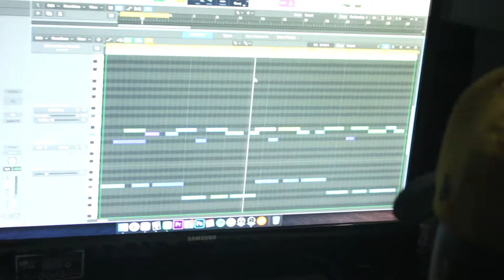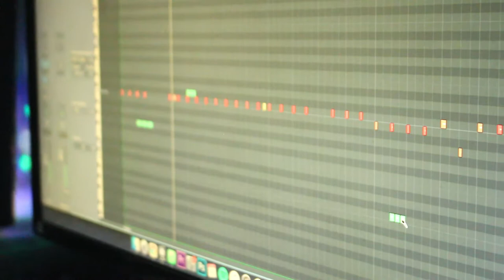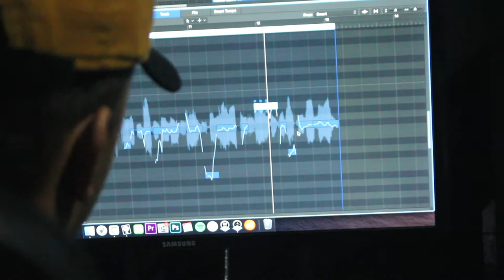Adriano KG, fizemos um som SINISTRÃO!!! | Rec Session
Acompanhe nosso processo de criação na nora de produzir esse som que ficou pancada!!! Kamikases do Gueto
Assista Agora!

Baixe agora os packs de Samples que eu mais uso nos meus BEATS:

►  Rumo a 10.000 inscritos! ATÉ DEZEMBRO DE 2021!

► ► Quer fazer um Beat/Produção Completa comigo?